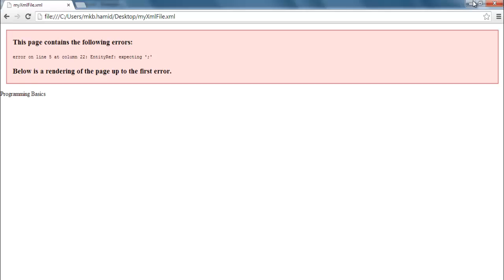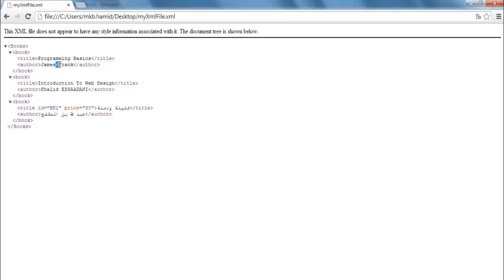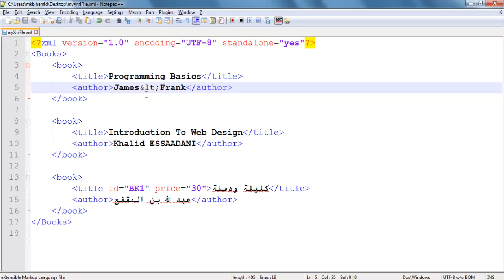7. دورة لغة XML - الخصائص Attributes